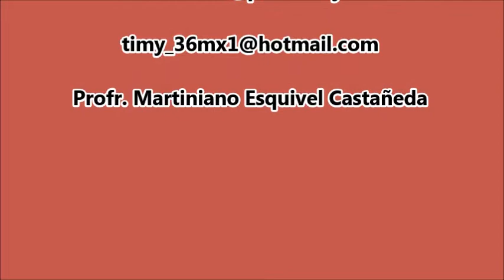EST 13 LA CONCHA. Taller de Danza de Pluma de La Laguna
Taller de violín, tambora y de Danza de Pluma de La Laguna para estudiantes, en la E.S.T. N° 13 “Emiliano Zapata”. Ejido La Concha,Torreón, Coah. el 21 de marzo  de 2015.